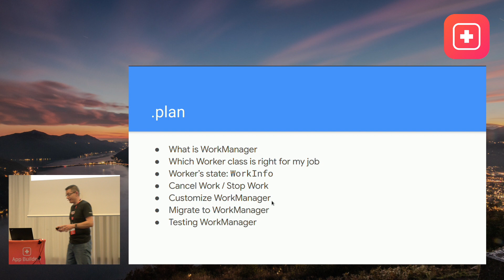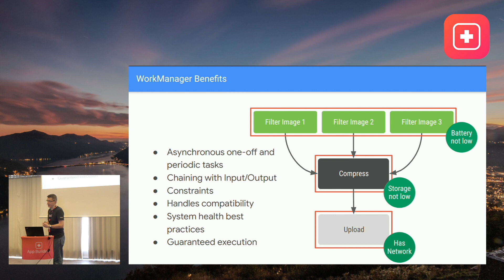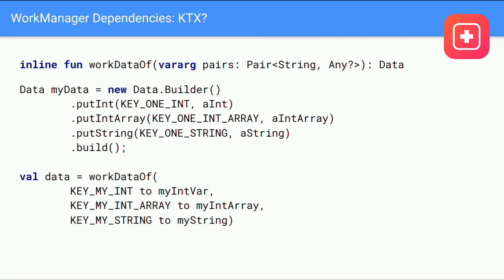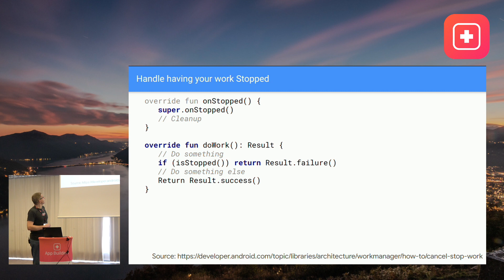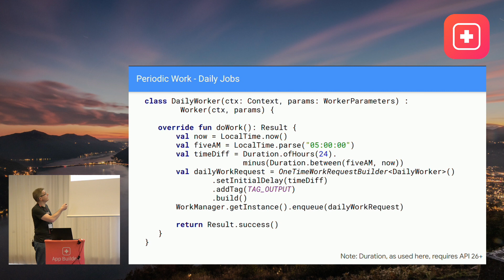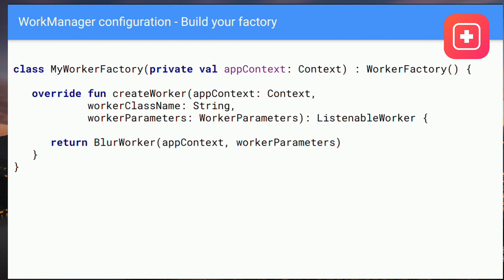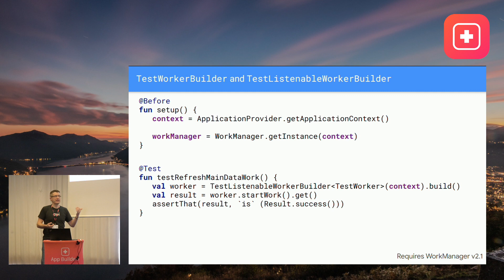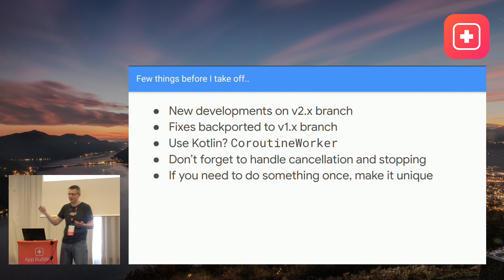Embrace the WorkManager - Pietro Maggi - App Builders 2019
After all of 2018 spent as alpha and beta, WorkManager graduated in 2019 to its first stable release and it is now the recommended solution for scheduling and executing deferrable background tasks in Android. In this talk we’ll quickly look into which use cases are a good fit for WorkManager, and which are better handled by different tools/APIs. Then we will jump into the API itself covering the different options available, from the simple Worker class to the newer CoroutineWorker. All this with an eye on how you can (and should) test your Workers and how you can implement some of the few missing features that are not yet covered by WorkManager out of the box. With this talk you’ll learn:
* When to use (and when not) WorkManager
* Which Worker class to use for your particular use case
* How to test your Worker classes
* How to customize WorkManager configuration
* How to use Dagger2 with WorkManager